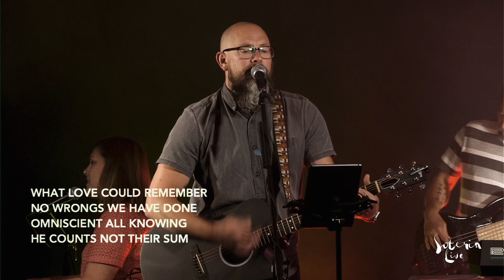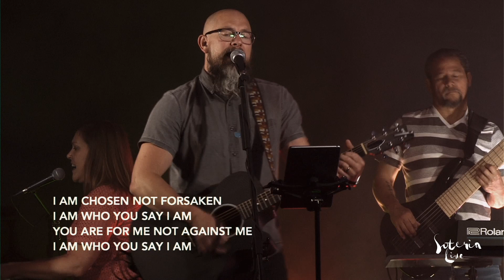Mother's Day 2020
Videos, tributes, worship music and a panel discussion on why mom's are special.